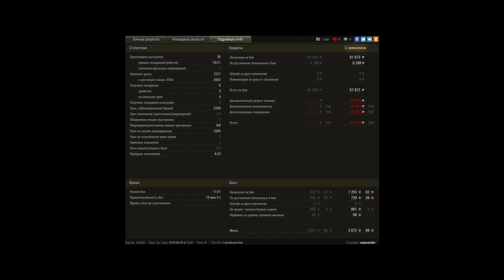Слабый ПОТ и додик на Е5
Игрок: expounder [CYS]